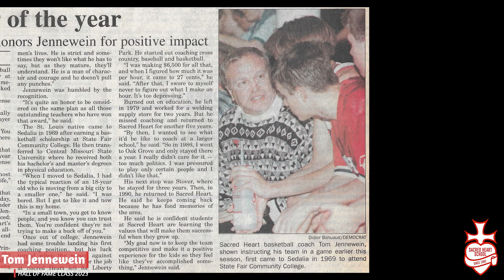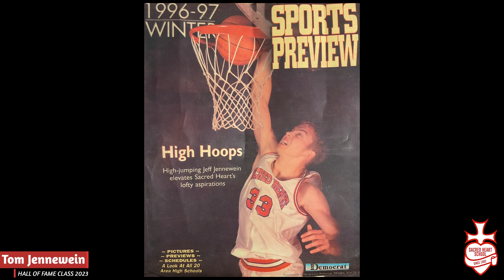Congratulations to our Hall of Fame Class of 2023: Coach Tom Jennewein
Coach Jennewein joined the SHS in faculty in 1974. Since that time, he would accumulate nearly 20 years as a coach and faculty member at SHS and even more years as a mentor and coach to aspiring athletes. While life has taken Coach to various places, SHS is a place he calls home.